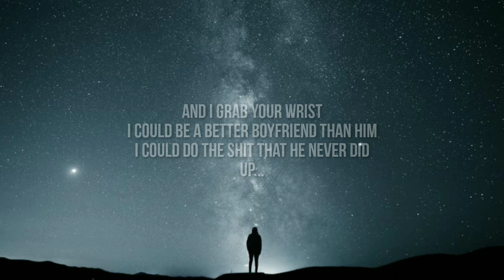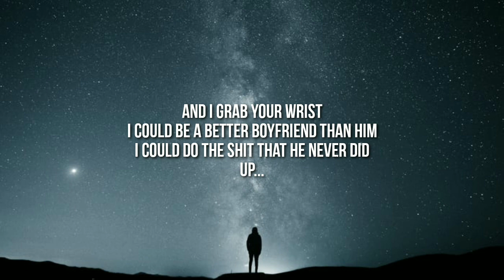Dove Cameron - Boyfriend (Lyrics) "I could be a better boyfriend than him" [TikTok Song]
Tags.